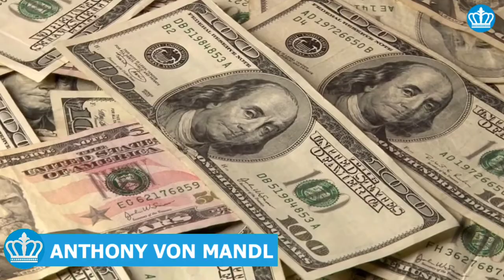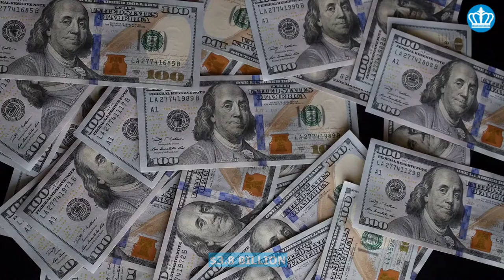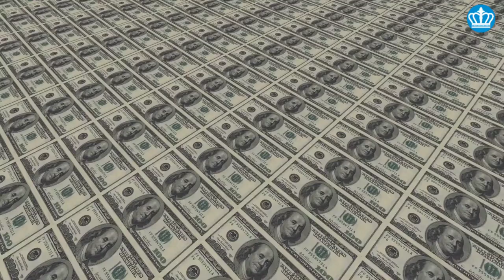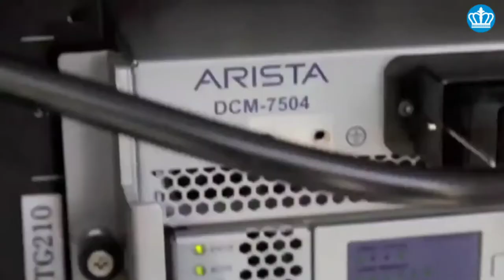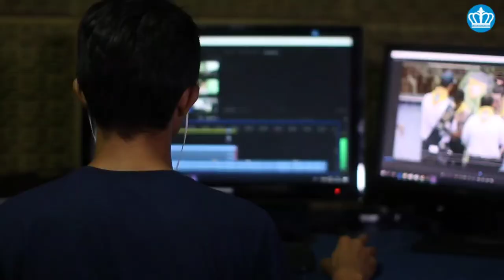Who's The Richest Person In Canada in 2021?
With a more fragile Canadian dollar and securities exchanges assailed by the Covid pandemic, Canada's wealthiest individuals are less fortunate than they were a year ago. David Thomson, the executive of media aggregate Thomson Reuters, indeed features the rundown of Canada's most extravagant individuals. With total assets of $31.6 billion, Thomson is the No. 24 most extravagant individual on the planet and is multiple occasions more extravagant than Canada's No. 2 Tsai, a fellow benefactor of Chinese internet business monster Alibaba and proprietor of Brooklyn Nets NBA group. The achievement of von Mandl's White Claw hard seltzer and Huang's land domain land them in the nation's main 10 unexpectedly.  Those two knock out Alain Bouchard, fellow benefactor of odds and ends store chain Couche-Tard, and Garrett Camp, prime supporter of ride-hailing monster Uber.
The camp is additionally Canada's greatest failure this year, dropping $2.9 billion as Uber shares tumbled following its May 2019 first sale of stock.
Outside the main 10, some different tycoons additionally had a difficult year, with six Canadians tumbling off the rundown.

So in today's video, we are going to show you the Top 10 Richest People of Canada

We always curious to see the most amazing things in this world, sometimes we see millionaires and billionaire's luxury lifestyles, we found of there lifestyle motivation because they know how to do wealth visualization. they buy expansive and most costly, luxurious things they want. if you love to watch the top 5 most expensive things in the world then you are in the right location.